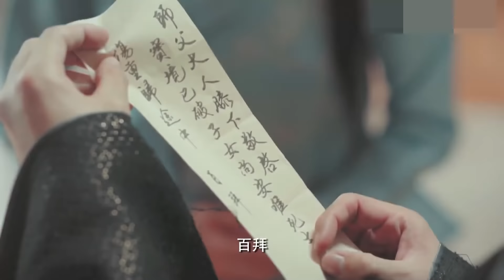古装悬疑大剧 | 画皮师与剑 第11集 | 身怀画皮绝技,深陷凄美虐恋（佟梦实,王鹤润,刘潮,姜瑞佳）-好看电视剧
古装悬疑大剧《画皮师与剑 》（佟梦实,王鹤润,刘潮,姜瑞佳） 本频道所有内容均已获得合法授权,存在疑问敬请联系我们,感谢支持！